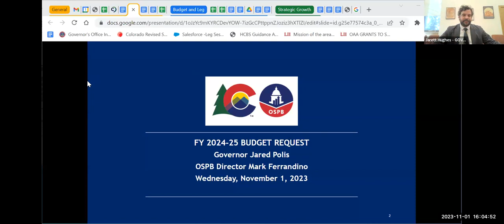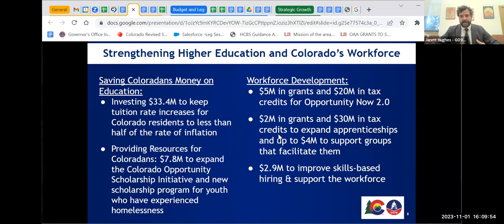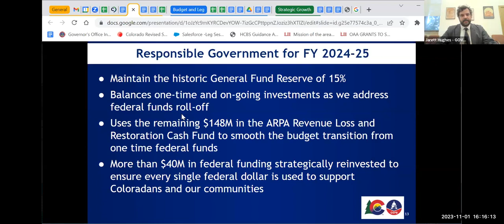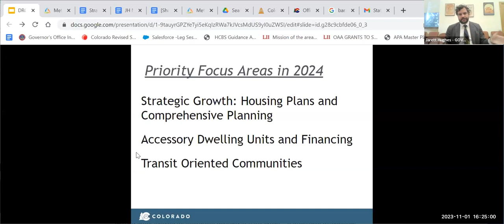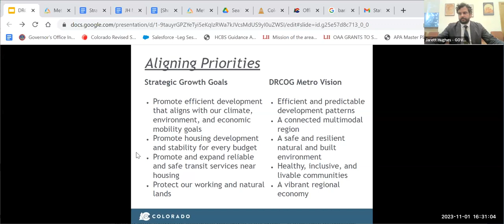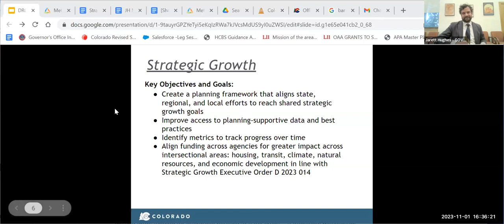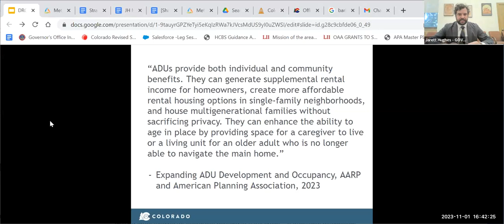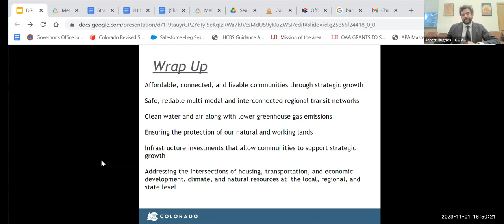DRCOG Board Work Session| Nov. 1, 2023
The complete video recording of the Denver Regional Council of Governments Board Work Session Nov. 1, 2023 meeting.